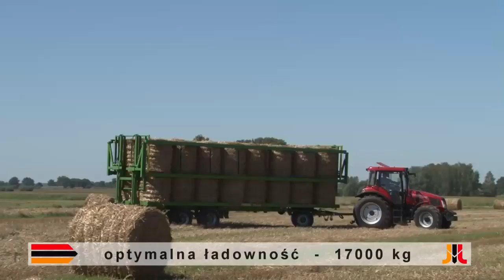Przyczepa rolnicza Pronar T028KM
T028KM to uniwersalny produkt przeznaczony głównie do przewozu bel lub kostek słomy lub siana oraz ładunków na paletach lub w skrzynio-paletach, którego najistotniejszą innowacją w konstrukcji w odróżnieniu od poprzednich modeli przyczep belowych są hydraulicznie unoszone ściany boczne zabezpieczające przewożony ładunek.